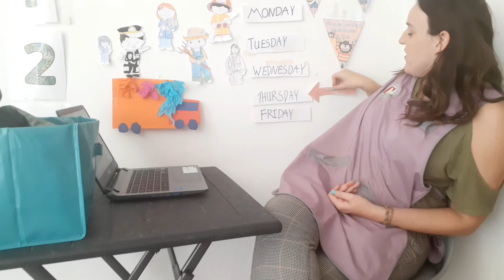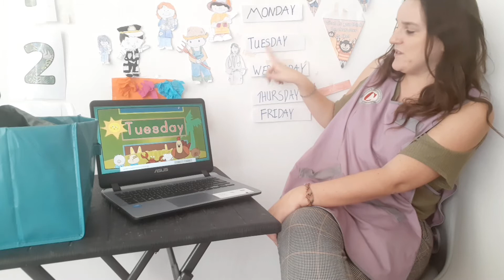F2 Ms Ursula 23/04 - Knowledge and understanding - Touch